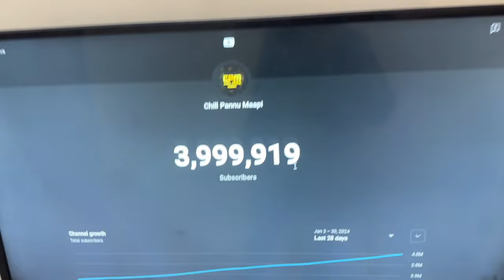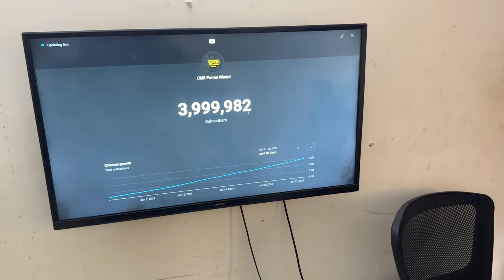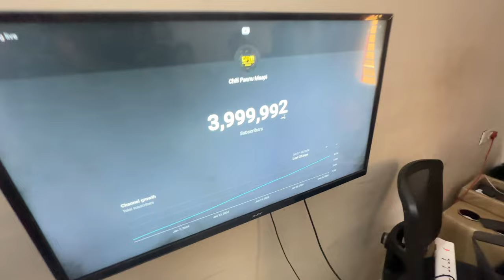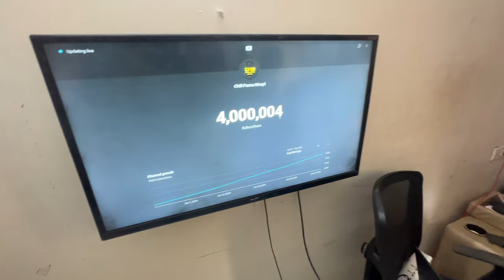MY EX love team ❤️House husband team shoot 🤩| CPM VLOGS | househusband myfirstvlog CPM Vlogs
Engal Followersey Engal Thunai ❤️🙏

Hey Guys!! Join the "My Ex Love" team on their joyful adventures filled with laughter, fun moments, and comedic escapades.

From hilarious bloopers to heartwarming interactions, the vlogs capture the spontaneity and magic of filmmaking, inviting you to share in the laughter and excitement of creating something truly special.

FS❤️ PRODUCTIONS
Fahad & Santhosh ❤️